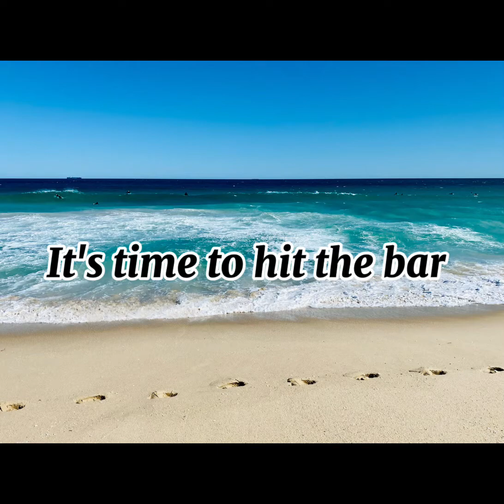A Walk Nearby/Surely Susan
Today I'm touring you to the place where I live which is close to the beach.  My favourite place to walk is the beach not only it's near but it got all that you've wanted to do.. just please continue to watch and you'll see how amazing is this place./Surely Susan